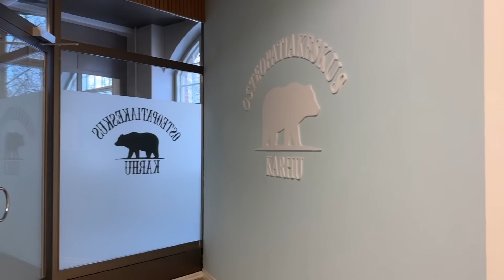JOULU TULI AJOISSA?